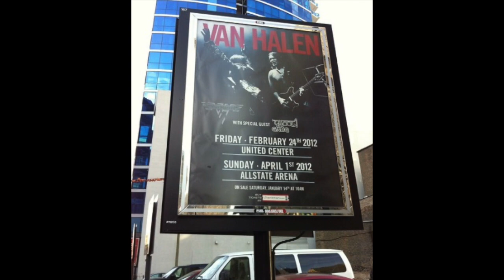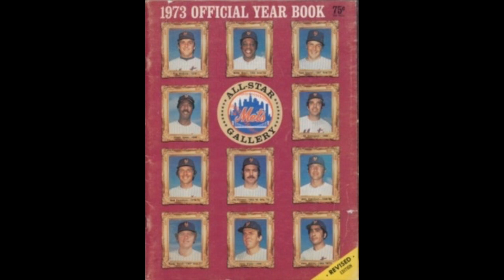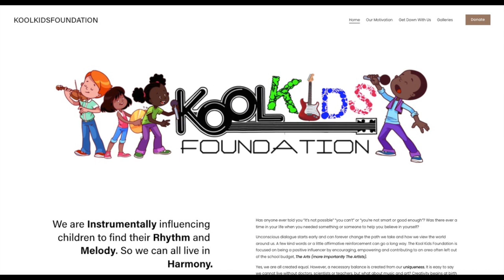Robert “Kool” Bell - Kool & the Gang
Here is the channel description:

Island Voices

Host Chance Kelly examines the incredible history of the ISLAND of Manhattan, and talks to some of the people who have helped to make it incredible.

Available on YouTube and wherever you LISTEN to podcasts.

Climb aboard. History is cool.

Step into the extraordinary world of Robert "Kool" Bell, the iconic musician and co-founder of the legendary band, Kool & the Gang. In this captivating podcast, explore the remarkable journey of Kool & the Gang, from their humble beginnings to becoming one of the most influential and successful groups in music history. Join us as we delve into their groundbreaking hits, their impact on popular culture, and the timeless melodies that have captivated audiences around the globe. Discover the secrets behind their longevity, the challenges they faced, and the enduring legacy they have created. Get ready to groove to the rhythm of Kool & the Gang and gain a deeper appreciation for their immense contribution to the world of music.